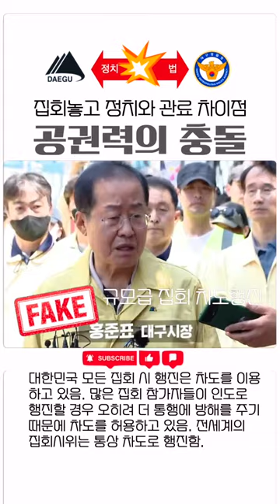초유사태 경찰과 공무원 충돌 홍준표 시장 도발